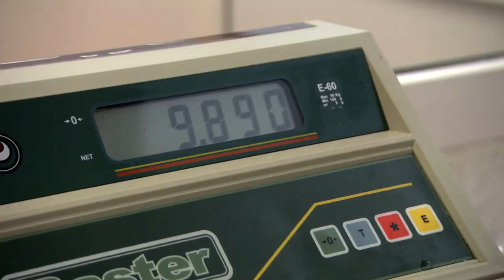A Look at the Craftsmanship of French Artisans: From Snails to Kayaks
French artisans are renowned for their craftsmanship, producing some of the world's finest products. Snails are a popular delicacy in France, and farmers are responsible for harvesting and supplying them to restaurants. Metalworkers take slabs of steel and transform them into beautiful cutlery, from spoons and forks to knives and utensils. And a unique type of kayak, powered by foot-paddles, is crafted with skill and precision. Each item is made with love and care, and the results are truly remarkable.

From: How Do They Do It | S13 E11

Content licensed from WAG TV to Little Dot Studios. If you have any queries, please get in touch with us at: